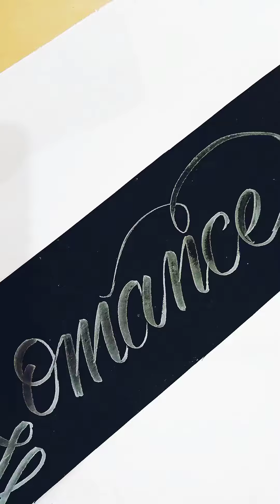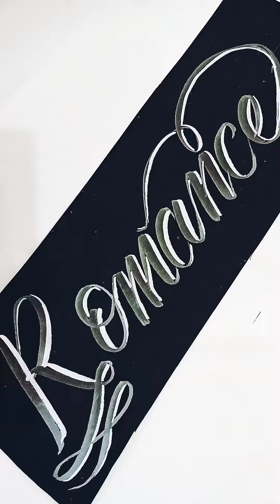Romance written in calligraphy